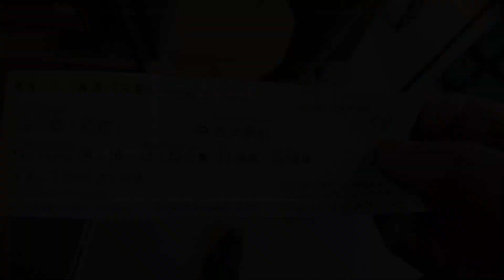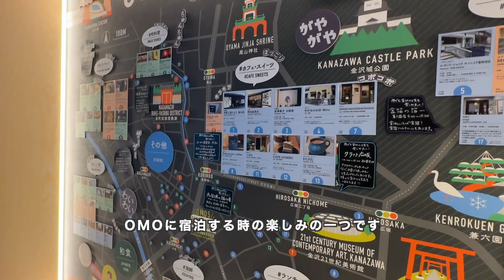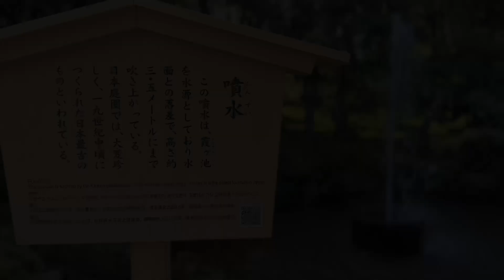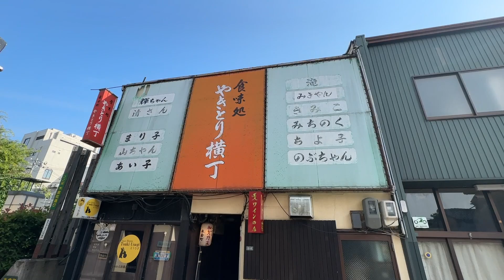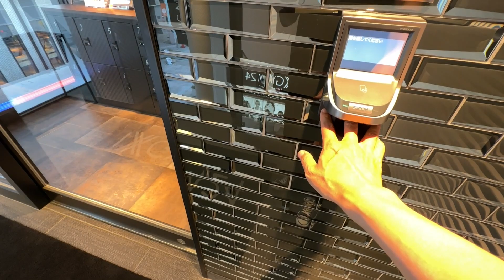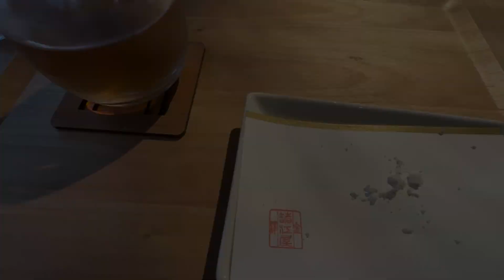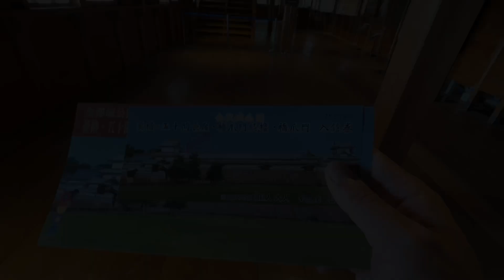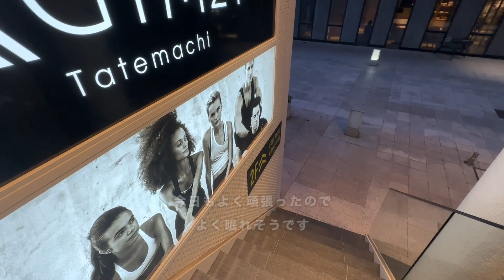ホテル暮らし#139 | 10泊で42000円 OMO5金沢片町に長期滞在して兼六園金沢城東茶屋が散歩コースのワーケーション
OMO5金沢片町に宿泊しました。期間限定ではありますが、お得な長期滞在プランを提供しているので私が定宿として利用しているホテルブランドです。今回は少し長めの10連泊をしています。金沢には過去に何度も訪れているのですが、作業の合間に金沢の観光地を散歩するのは非常に楽しかったです。ホテルの立地はとても良く、スタッフもフレンドリーで居心地が良かったのでまた利用したいと思います。

00:00 Introduction
00:22 DAY1: 白川郷から金沢へ移動、ルームツアー
04:26 DAY2: 兼六園と金沢城を散歩
06:43 DAY3: アクティビティ金沢片町味わいまっし散歩に参加
08:42 DAY4: IXGYM24 1week 会員
09:42 DAY5: アクティビティ生らくがん作り体験に参加
11:52 DAY6: 黙々と作業した1日
12:32 DAY7: アクティビティ金沢21世紀美術館お散歩ツアーに参加
13:44 DAY8: 東茶屋街を散歩、金沢城五十間長屋
17:00 DAY9: 黙々と作業した1日
17:30 DAY10: 7日間の運動の成果